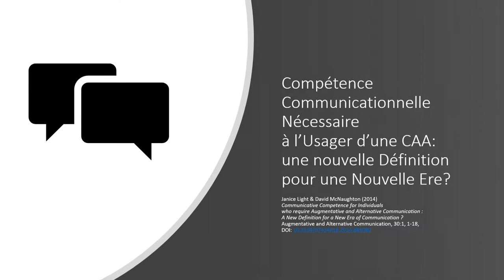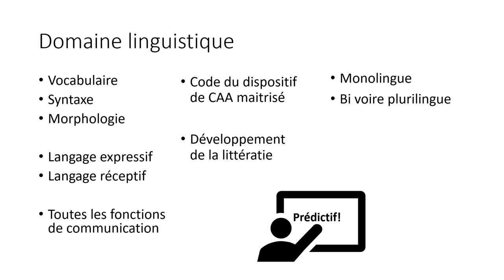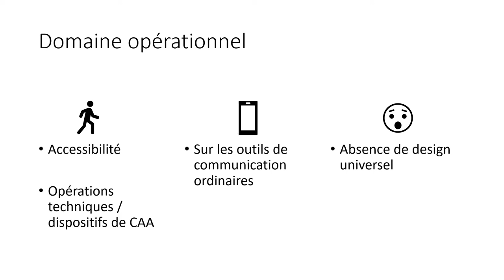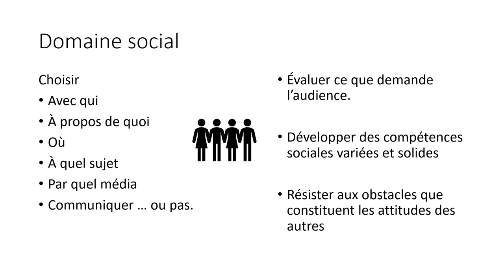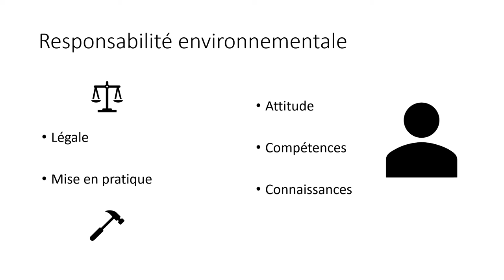Compétence Communicationnelle Nécessaire à l'Usager d'une CAA Light et McNaughton 2014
Bonjour!

Voici une note de lecture de l'article
Janice Light & David McNaughton (2014)
Communicative Competence for Individuals who require Augmentative and Alternative Communication : A New Definition for a New Era of Communication ?
Augmentative and Alternative Communication, 30:1, 1-18,
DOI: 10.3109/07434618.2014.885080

En suivant ce lien, vous trouverez
1. une note de lecture avec les implications sur la pratique de l'orthophoniste
2. une brève fiche de synthèse visuelle.